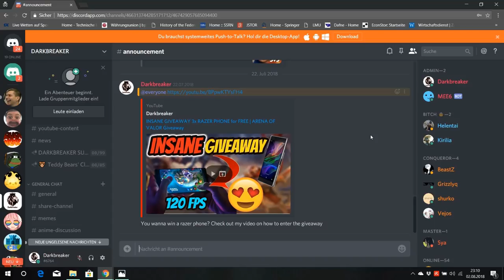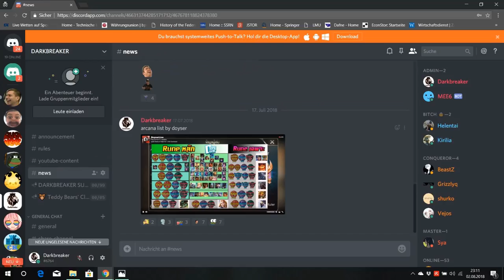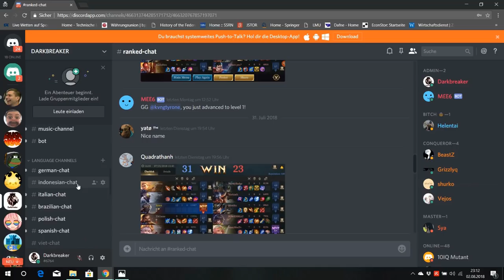OMEN BEST SOLO LANER - AWC TOP PICK | DESTROYING CONQUERORS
OMEN BEST SOLO LANER - AWC TOP PICK: DESTROYING CONQUERORS with Omen Dark Slayer lane.